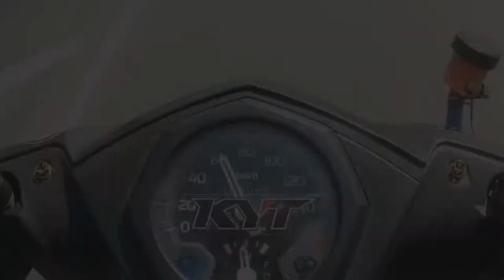SUN PULLEY DF V1 OR V2? - PART 2 MIO SOUL i 115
PAPANG DIAZ 108

PAPANGDIAZ108